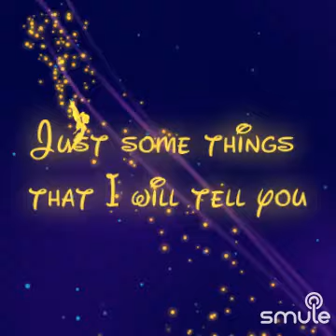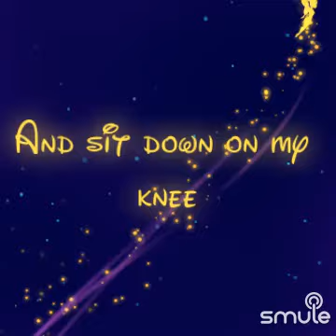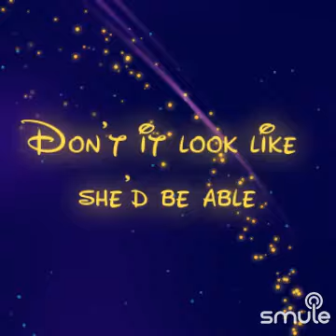COVER BY DJ 🤠🌹🤗✨🤟🤟😎🙏GRAND TOUR🏩